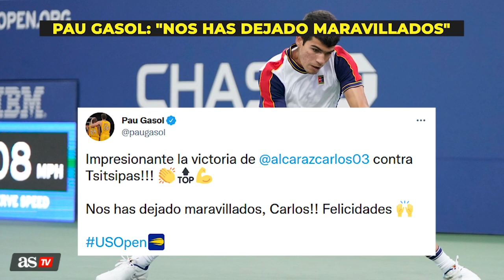¡Hasta DONCIC se RINDE a SUS PIES! Los ELOGIOS que está dejando CARLOS ALCARAZ en EE.UU. | Diario As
El tenista de El Palmar copa los titulares de las mayores cabeceras deportivas del mundo a la vez que en España grandes figuras del deporte le dedican elogios.